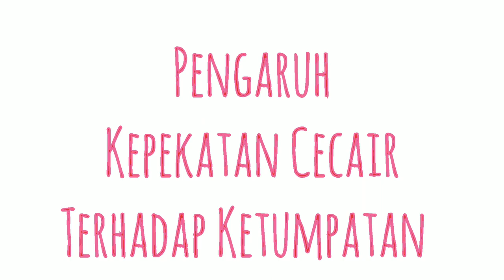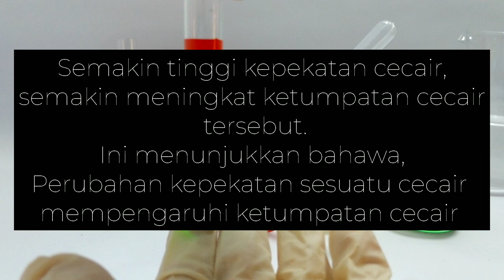eksperimen sains Menara pelangi ( ketumpatan , keapungan)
Eksperimen Menara pelangi

bahan yang digunakan dlm eksperimen:
1)air
2) pewarna
3) gula
4) gelas
5) sudu
6) gelas/testtube

prosedur:
1) masukkan 20ml air kedalam gelas
2) masukkan gula dengan bilangan sudu yg berbeza (2,4 dan 6 sudu..)
3) titiskan pewarna di setiap gelas..dengan warna yg berbeza
4) kacau sehingga gula larut
5) sediakn 1 test tube, masukkn 3ml setiap larutan di dalam test tube dengan perlahan,dan alirkan ke dinding testtube.

konsep yang digunakan adalah kepekatan cecair mempengaruhi ketumpatan cecair..semakin tinggi kepekatan cecair,semakin tinggi ketumpatan cecair.